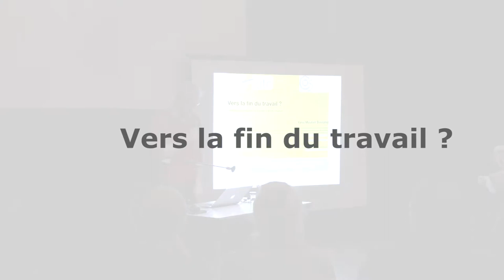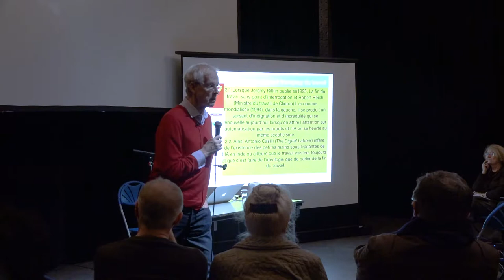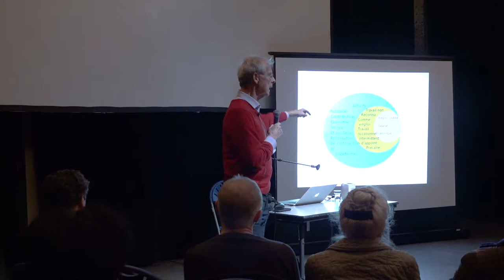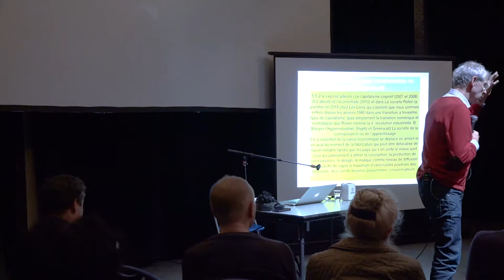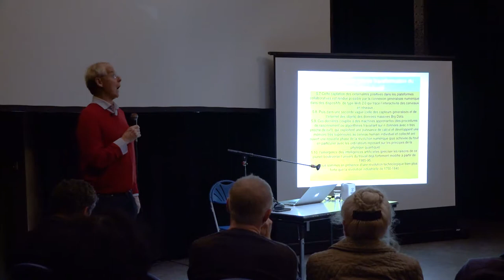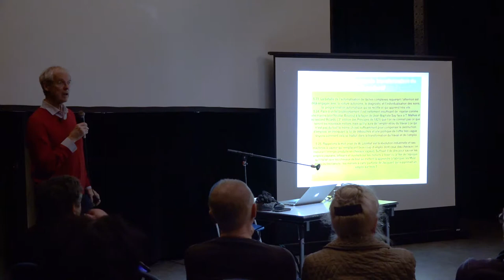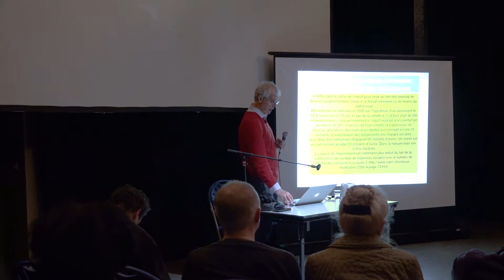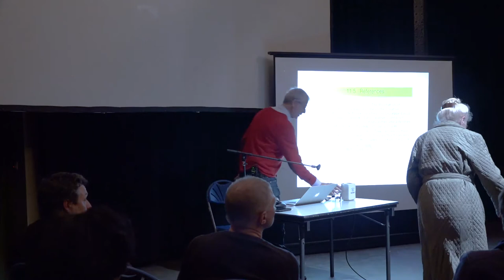Vers la fin du travail ? | Yann Moulier-Boutang | UPA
Yann Moulier-Boutang est économiste et professeur émérite à l’Université de Technologie de Compiègne. Il est également co-directeur de la revue Multitudes.

Toutes les conférences se tiennent à la friche culturelle Anis Gras, à Arcueil. Entrée libre et sans réservation.